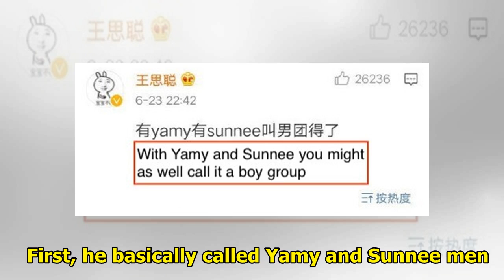Banana Culture’s Wang Sicong Mocks “Produce 101” China Contestants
Wang Sicong, the founder of entertainment agency Banana Culture, dissed contestants on China’s Produ...